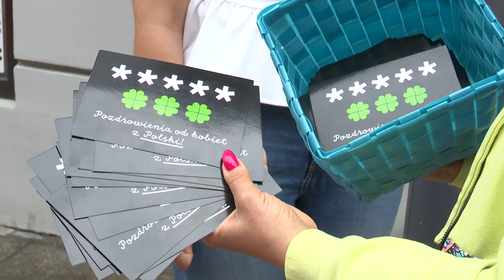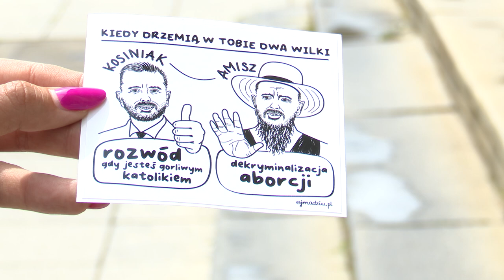Apel kobiet do Donalda Tuska 24.07.2024